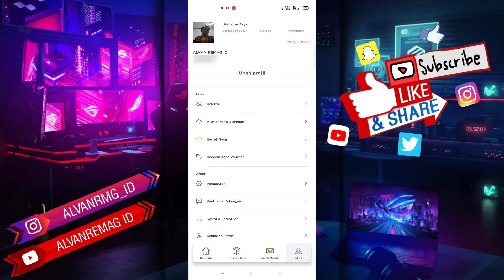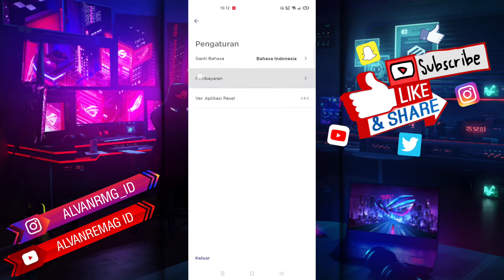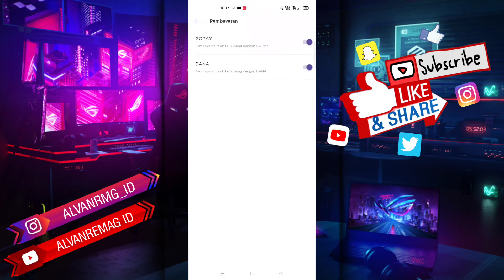CARA MENGHUBUNGKAN PEMBAYARAN PAXEL DENGAN DANA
Assalamu’alaikum Wr.Wb
Dalam video tutorial ini, saya akan membahas